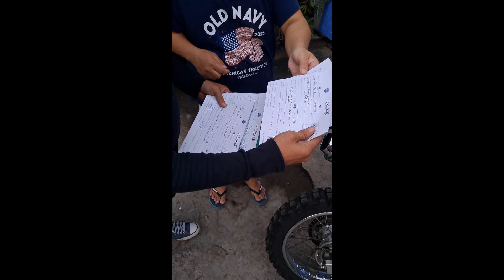Nawawala na laguage/ diniliver sa bhay